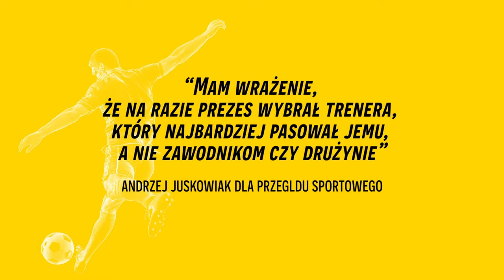Michał Probierz selekcjonerem! Oceniamy wady i zalety decyzji prezesa PZPN | Misja Futbol Extra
Znamy nowego selekcjonera reprezentacji Polski! Cezary Kulesza oficjalnie poinformował, że następcą Fernando Santosa będzie Michał Probierz. Były szkoleniowiec m.in. Jagiellonii Białystok w walce o posadę pokonał Marka Papszuna. Najważniejszym celem Probierza będzie awans z kadrą na przyszłoroczne Euro. Czy mu się uda? Do końca eliminacji pozostały jeszcze trzy spotkania. Przed następcą Santosa trudne zadanie, bo następne mecze gramy już w połowie października, co oznacza, że powołania muszą zostać rozesłane pod koniec września. O nowym selekcjonerze reprezentacji Polski porozmawiają Radosław Majdan, Jacek Stańczyk, Marek Jóźwiak i Robert Błoński. Połączymy się również z dyrektorem sportowym PZPN Marcinem Dorną i Łukasz Olkowiczem. Zapraszamy na Misję Futbol Extra o 15.00!